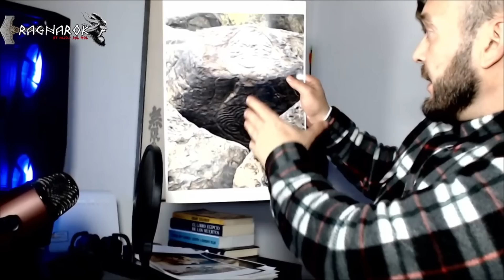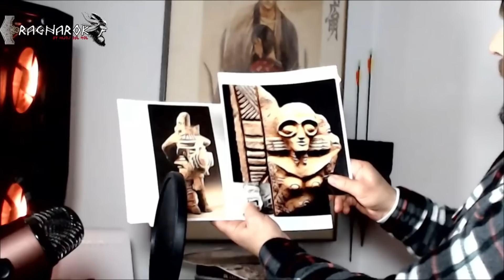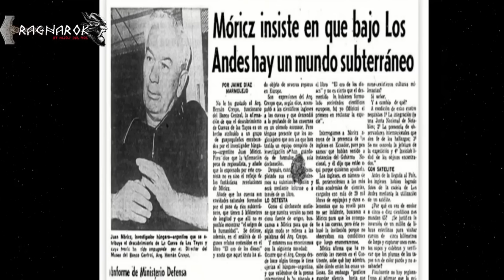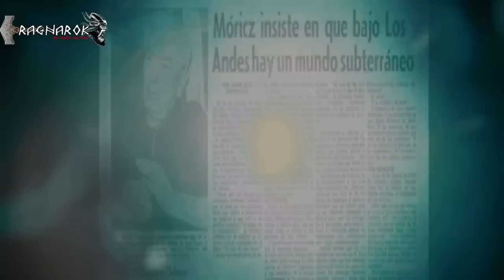La Luna que cayo del Cielo KENOS - otros tipos de Humanos habitaron la tierra -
Las culturas antiguas y Relacion con sociedades extraterrestres se definen como una de las teorías más curiosas que han surgido a lo largo de la historia. Muchos son los que argumentan que extraños seres de otros planetas ayudaron a egipcios, mayas y prehistóricos a construir algunos de los grandes monumentos que conocemos hoy en día. Aunque sin duda, el misterio que tiene a todos desconcertados se basa los curiosos e intrigantes cráneos alargados de la cultura Paraca
El hallazgo de numerosos cráneos alargados localizados en territorio peruanos durante los años 20 ha dado mucho que pensar a arqueólogos de todo el mundo. Algunas teorías relacionaban estos restos con seres extraterrestres de origen desconocido que llegaron a la tierra hace millones de años. Sin duda, unas hipótesis sin fundamento que se iban asentando ante la falta de explicaciones de  la ciencia, hasta ahora. Un grupo de investigadores de la Cornell University ha vuelto a analizar los cráneos en un reciente estudio y ha determinado que este rasgo era habitual en la cultura Paraca para identificar a las personas con un nivel de vida elevado sobre el resto.El hallazgo de numerosos cráneos alargados localizados en territorio peruanos durante los años 20 ha dado mucho que pensar a arqueólogos de todo el mundo. Algunas teorías relacionaban estos restos con seres extraterrestres de origen desconocido que llegaron a la tierra hace millones de años. Sin duda, unas hipótesis sin fundamento que se iban asentando ante la falta de explicaciones de  la ciencia, hasta ahora. Un grupo de investigadores de la Cornell University ha vuelto a analizar los cráneos en un reciente estudio y ha determinado que este rasgo era habitual en la cultura Paraca para identificar a las personas con un nivel de vida elevado sobre el resto.